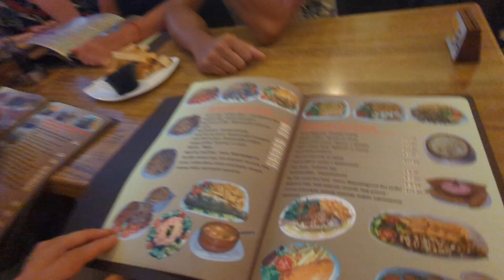Met new Friend in Larnaca, Cyprus